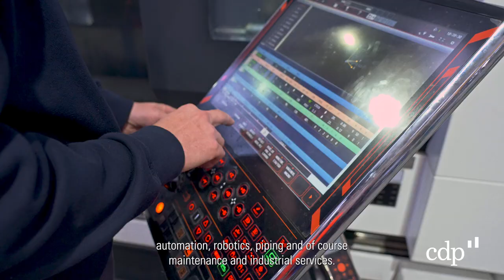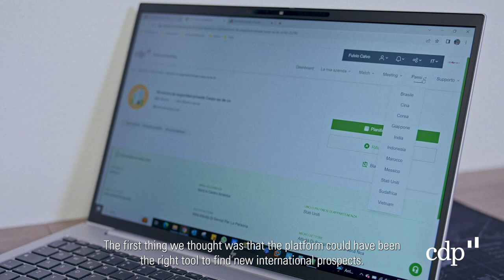ShapeYourNetwork Olivero meets Boltronic: a success story for the industrial automation market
Grow your business with CDP BusinessMatching, the digital platform connecting Italian and foreign companies from key international markets.
Just like the Italian Olivero and the Mexican Boltronic, operating in the automation and robotics sectors, which matched each other on the platform and started a successful partnership.

ShapeYourNetwork 👉🏻 Register now: businessmatching.cdp.it